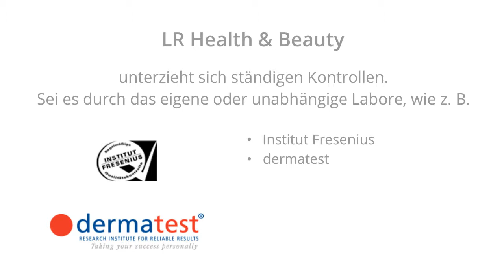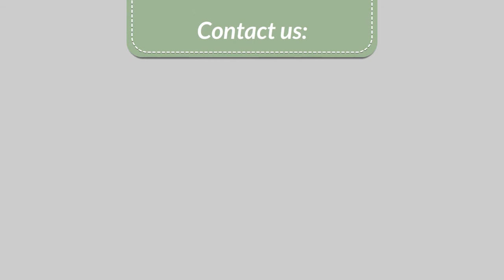Parfum LR online kaufen im LR World Shop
Parfum LR online kaufen im LR World Shop. Haben Sie in letzter Zeit schon Erfahrungen mit LR Guido Maria Kretschmer erringen dürfen? Ja? Prima, dann wird dem Parfumkauf nicht das Mindeste im Wege sein. Nein? Auch kein Thema. in unserem LR Duft Shop online entdecken Sie neben Guido Maria Kretschmer eine sehr hohe Auswahl an LR Parfüms sowie an weiteren qualitativen LR-Produkten. Unser Team vom Parfum Shop steht Ihnen gerne mit Rat und Tat zur Seite, wenn es z. B. um Thematiken mit der LR Aloe Vera Gesichtspflege oder der LR Ernährung sowie der LR Schönheitspflege geht.

Aufstellung Parfüms LR:

- LR Frauenparfum Heidi Klum *
- Damen Parfum LR Kosmetik THE COLLECTION
- LR Frauen Parfüm Affair Luxe
- Damen Parfum LR Kosmetik Lovingly by Bruce Willis
- Parfum Frauen THE COLLECTION
- Frauenparfüm LR Kosmetik Nadja Auermann *
- LR Frauenparfüm Sarah Connor *
- Damen Parfum LR Kosmetik Cristina Ferreira

* Die gekennzeichneten Damen Parfüms LR sind zurzeit nicht zu bestellen!

Jetzt Parfum LR online kaufen im LR World Shop.

Zusammenstellung Männerparfüms LR:

- LR Parfüm Männer Terminator
- Geruch Andre Rieu *
- LR Kosmetik Geruch Udo Walz Man *
- Parfüm Männer LR Kosmetik Affair Luxe
- Parfum Boris Becker *
- Herrenparfüm LR Kosmetik Guido Maria Kretschmer
- Duft Herren MEU by Cristina Ferreira for Men
- LR Geruch Anna Kournikova Man *
- Herrenparfum Metropolitan Man

* Die aufgeführten Parfüme Männer sind zurzeit nicht bestellbar!

Die hier aufgelisteten national und international bekannten Stars sowie Sternchen helfen LR in Sachen Parfüme oder taten dies in den letzten Jahren. Die orderbaren Düfte befinden sich in der LR Star-Box.

- Nadja Auermann
- Bruce Willis
- Christina Aguilera
- Karolina Kurkova
- Sarah Connor
- Cristina Ferreira
- Leona Lewis
- Anna Kournikova

Heute Parfum LR online kaufen im LR World Shop.

Interessieren Sie weitere News rund um die Person Emma Heming-Willis aus der LR Starbox, welcher sein Antlitz fürs jeweilige LR Parfüm zur Verfügung gestellt hat? Dann hilft hier das Lexikon Wikipedia bzgl. dem allseits anerkannten Star Emma Heming-Willis sowie dem Paten des dazugehörigen LR Parfums

"Emma Heming-Willis (* 18. Juni 1978 auf Malta) ist ein britisches Model maltesischer Abstammung. ..."

Weiterführende sinnvolle, spaßige, interessante, ... Nachrichten, neben Guido Maria Kretschmer, rund um die die Welt der Gerüche

- Schwangere Frauen haben einen erhöhten Olfaktorischen Sinn, welcher sich andererseits auf die Gustatorische Wahrnehmung auswirkt. Dieser Umstand erklärt auch die merkwürdigsten Kombis hinsichtlich Essenskreationen, wie z. B. Essiggurken, abgelöst durch Glace oder anderen Zuckerwaren.
- Taputti war der Name vom 1. uns bekannten Parfümeurs der Vergangenheit. Dieser war ein mesopotamischer Laborchemiker.
- Männer und Frauen sind fähig zu schnuppern ob der Gen-Code mit dem körpereigenen Immunsystem zusammenpasst oder ggf. auch nicht. Eine Fusion von 2 zu andersgearteten Gen-Codes kann zu einem gebrechlicheren Immunsystem beim Baby führen.
- Feuchtigkeit spendende Cremes helfen Sie dabei, dass der Duftstoff sich besser ausbreiten und mit Ihrer Haut vernetzen kann. Gewiss sollte die Lotion einen ähnlichen Duft wie der Duftstoff innehaben oder noch besser keine Eigengerüche aufweisen.
- Bei den Damen dominiert der Geruch von kleinen Kindern und bei Herren der Duft vom Frühstück.
- Die ältesten uns bekannten Duft-Fabriken sind circa 4.000 Jahre alt und wurden erst vor kurzem bei archäologischen Arbeiten entdeckt.

Nun Parfum LR online kaufen im LR World Shop.

Weitere Informationen zu Parfum LR online kaufen im LR World Shop es in unserem Google plus Business Profil

Das Profil des LR Partners Timo Bell von Parfum LR online kaufen im LR World Shop auf Google plus betrachten

Ebenfalls twittern wir Parfum LR online kaufen im LR World Shop und andere wichtige Neuigkeiten

News bei Facebook Parfum LR online kaufen im LR World Shop und allerlei zusätzliche Informationen zu LR Health & Beauty Preisangeboten und LR Sonderaktionen gibt es erwartungsgemäß auch

Das Promo Video Parfum LR online kaufen im LR World Shop im YouTube-Channel, zusätzlich andere Videos, jetzt schauen

Einen weiterführenden Artikel in Hinblick auf Parfum LR online kaufen im LR World Shop finden Sie in unserem LR Shop